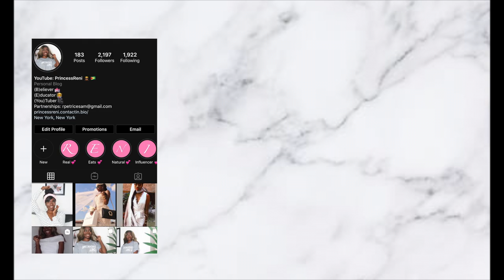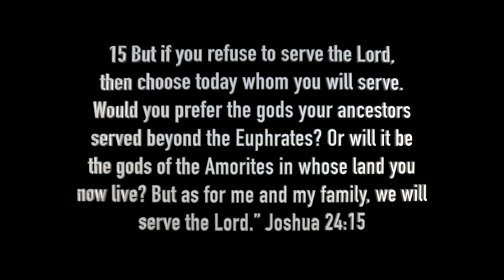I Made a Decision | What Will You Choose? | PrincessReni